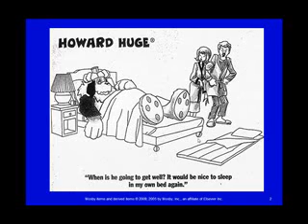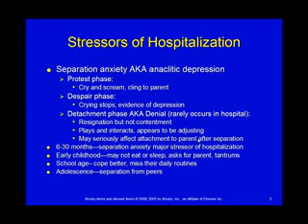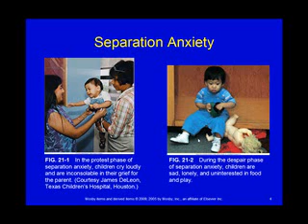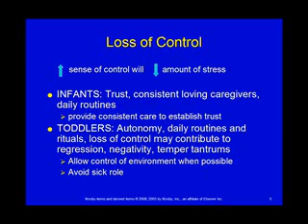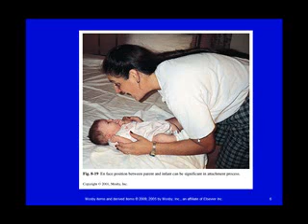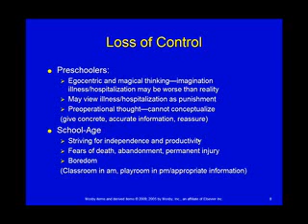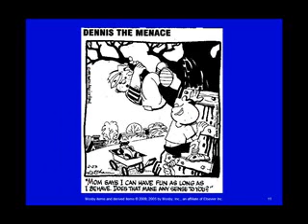FCC_Pediatrics_Ezaki_Chap21_1 of 3 parts.wmv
1st of three narrated power points covering Chapter 21 of Wongs Essentials of Pediatric Nursing. Done by Gretchen Ezaki from Fresno City College.